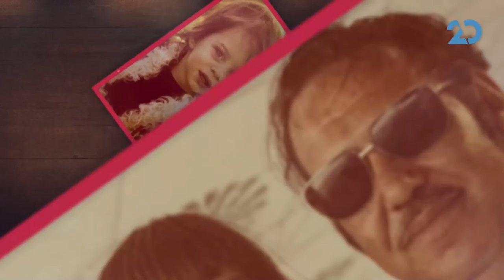מדברים עם עדן, עם איה קרמרמן | 10.11.2020 | התכנית המלאה